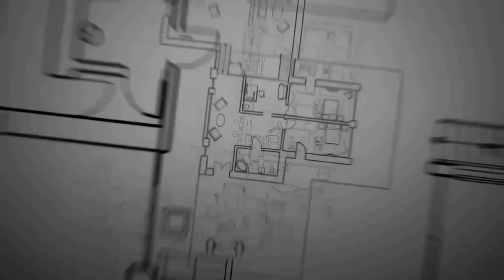تصليح العطل الاكثر انتشارا في السخانات الغاز بنسبة 75 ٪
في فيديو النهارده هنتعلم طريقه تصليح عطل منتشر بنسبه كبيره جدا في السخانات الغاز